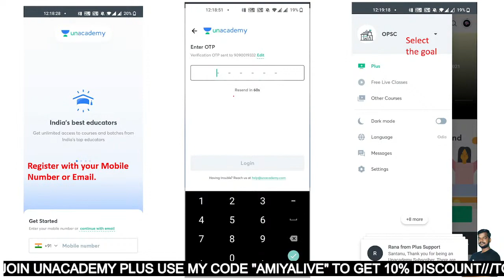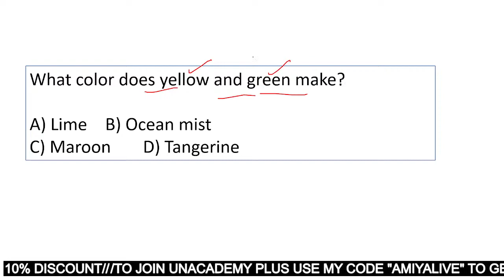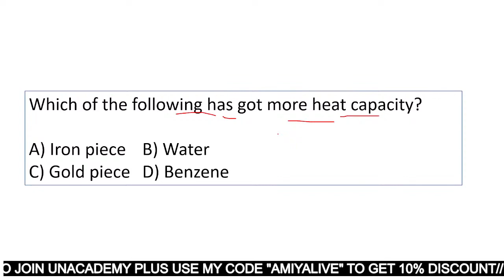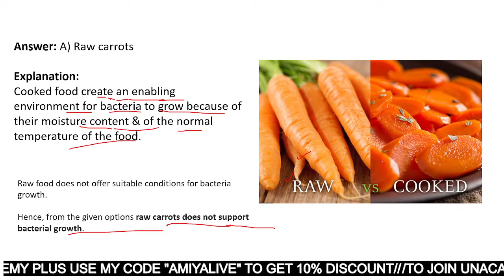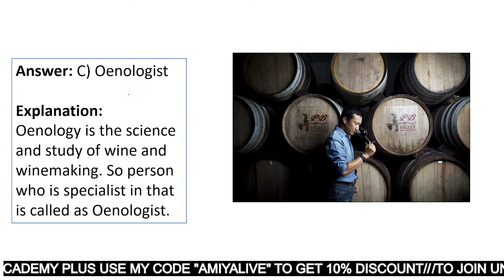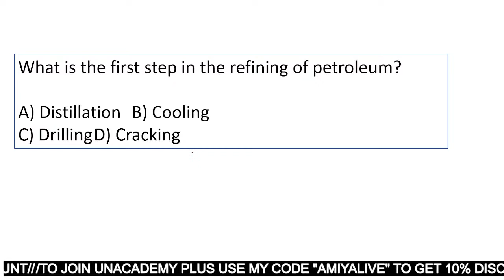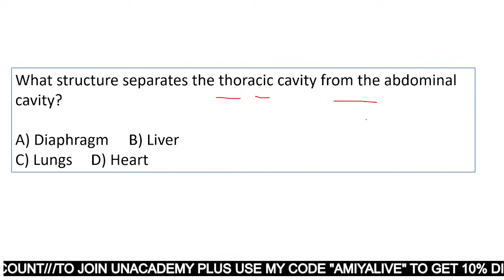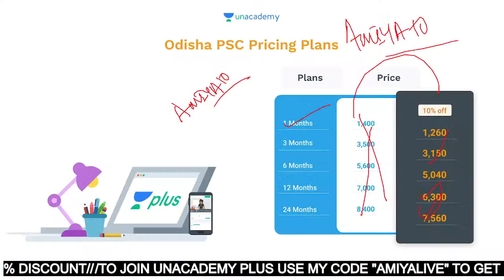ବିଜ୍ଞାନ।ପ୍ରଶ୍ନ ଉତ୍ତର ଓଡ଼ିଆ କ୍ଲାସ🟣LIVE CLASS ଓଡ଼ିଶା ପୋଲିସ CONSTABLE,SI & RI MCQ CLASS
Unacademy Subscription Benefits:
1. Learn from your favorite teacher
2. Dedicated DOUBT sessions
3. One Subscription, Unlimited Access
4. Real-time interaction with Teachers
5. You can ask doubts in the live class
6. Download the videos & watch offline